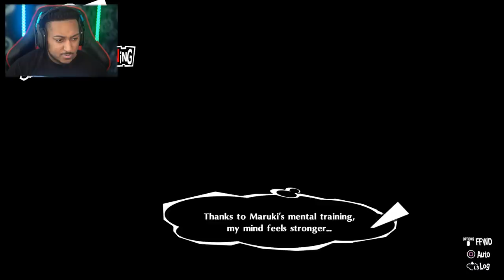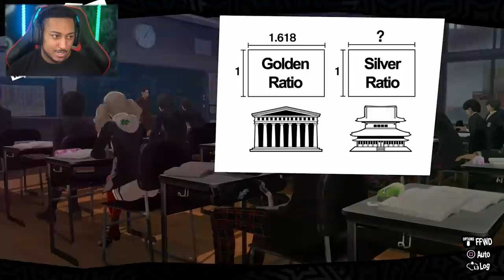YUSUKE UNLOCKED HIS PERSONA WHAT??!! | Persona Royal 5 #10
In Today's gameplay